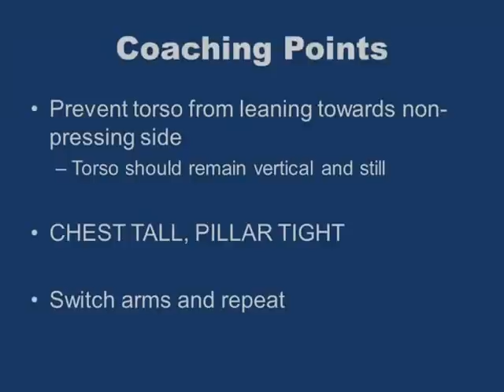Standing Unilateral Dumbbell Overhead Press